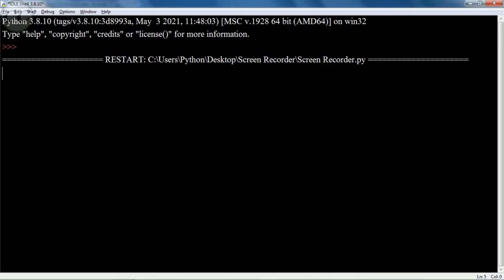How to remove top layer of tkinter window in Python || Tkinter Series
In this video, you will , and much more.

I hope you must have understood the concept and I am sure you would be able to it.

Please comment in the comment section by putting forward your ideas about the content and on which topics I should bring to you

0:00 Intro
0:09 Code
0:26 End Screen
0:36 Outro

Be safe and live happily.

For more videos view my channel

For complete Playlist for  "*" Pattern  in Python of Alphabets click on the given link 👇 :

For complete Playlist for  "*" Pattern  in Python of  Numbers click on the given link 👇 :

For a complete Playlist for Python for Advance click on the given link 👇 :

For a complete Playlist for Python special questions click on the given link 👇 :

Used Keywords :

python
w3schools python
python download
ball python
anaconda python
burmese python
python dictionary
python compiler
python online
python array
python argparse
python assert
python append
python absolute value
python append to list
python add to list
python async
python any
python add to dictionary
about python programming
about python snake
and if python
a python keyword
a ball python
a list in python
about pandas in python
and in for loop python
python boots
python basics
python break
python bytes to string
python block comment
python black
python bootcamp
banana ball python
ball python for sale
binary search python
basic python programs
bubble sort in python
python class
python code
python certification
python csv
python code runner
python check if file exists
python counter
python comment
colt python
carpet python
check python version
class in python
colab python
comment in python
compiler python
check if file exists python
counter python
count python
python datetime
python dict
python dataclass
python documentation
python dictionary methods
python data types
python defaultdict
python deque
download python
dictionary in python
datetime python
data types in python
decorators in python
django python
do while python
data structures in python
dataclass python
defaultdict python
python enumerate
python enum
python else if
python exception
python excel
python editor
python exit
python exponent
python environment variables
python elif
enumerate python
exception handling in python
else if python
enum python
elif python
excel python
eval python
encapsulation in python
exception python
editor python online
python for loop
python function
python flask
python format string
python f string
python filter
python find
python format
python for beginners
python flatten list
for loop python
function in pythonfor enumerate python
python gui